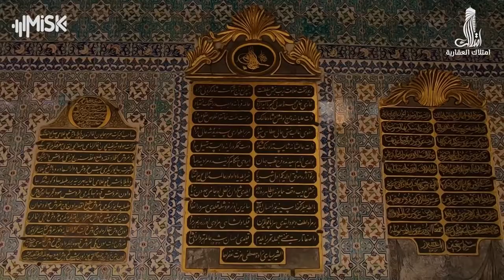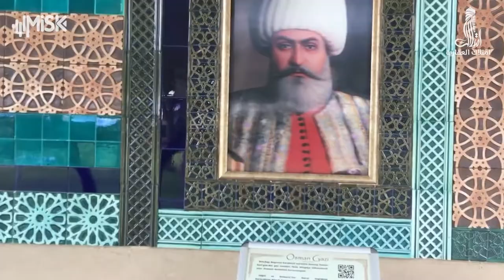قصر التوبكابي TOPKAPI